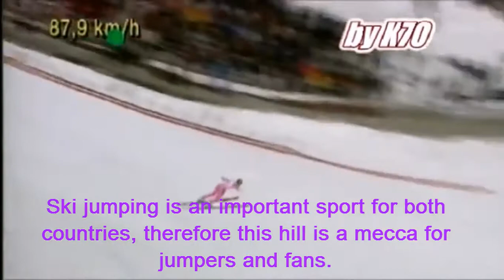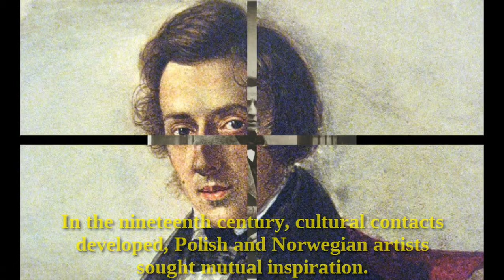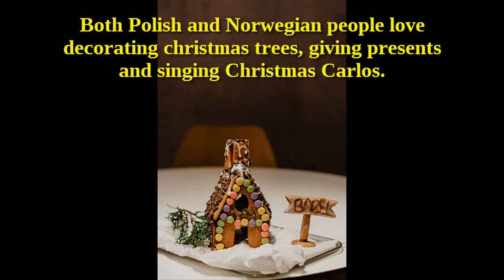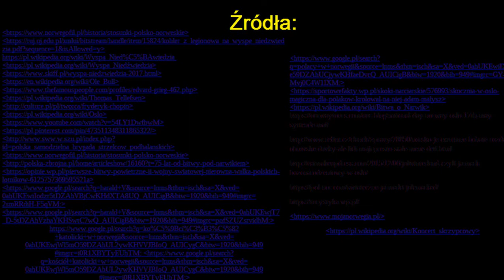Zespół Szkół Ekonomicznych im. Józefa Gniazdowskiego w Ostrowie Wielkopolskim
"Heritage Poland-Norway"

After getting acquainted with the job requirements, we took to action. We decided to refer to each of the topics: history, science, culture, art, tradition and important places. Each member of our team was responsible for his topic. Nevertheless, our actions were aimed at achieving a common goal - the movie. We have chosen this form. We have managed to create a coherent work that contains a part of each of us. We hope that you will like this way of referring to the task. We do not hide that we are also counting on high marks. Regards, the team from ZSE school in Ostrów Wielkopolski.